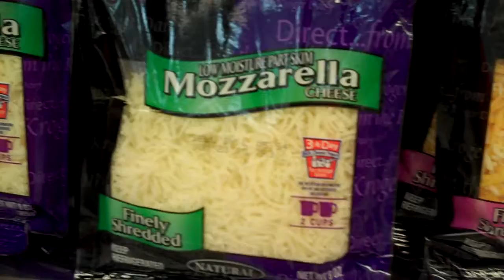Mexican cheese?....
new low price ^^